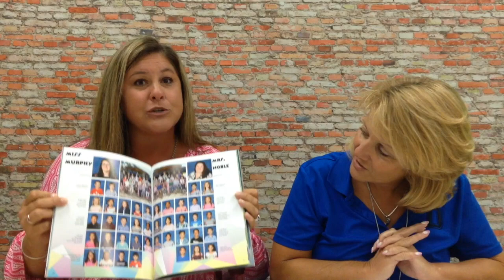Dragon Daily News